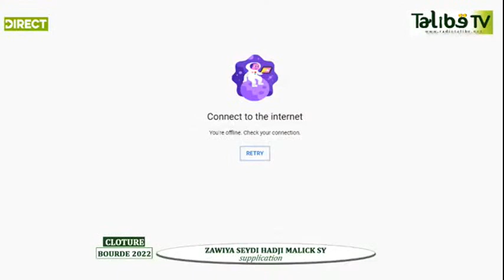TIVAOUANE : BURD 2022, 10ème Nuit, ZAWIYA SEYDIL HADJ MALICK SY RTA